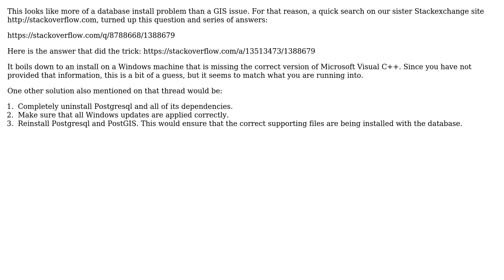GIS: PgAdmin cannot load postgis for a database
With thanks & praise to God, and with thanks to the many people who have made this project possible! | Content (except music & images) licensed under CC BY-SA | Music | Images & others | With thanks to user Pavel V. user Get Spatial and the Stack Exchange Network Trademarks are property of their respective owners. You are responsible for your own actions.